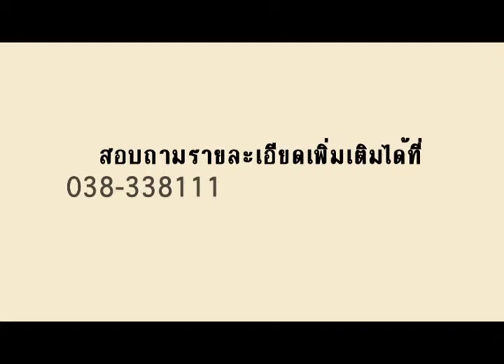CCN DIGITAL BOX BY ชนิตา กวา